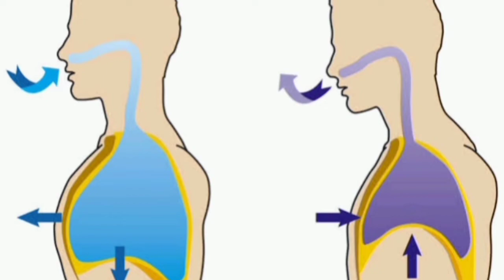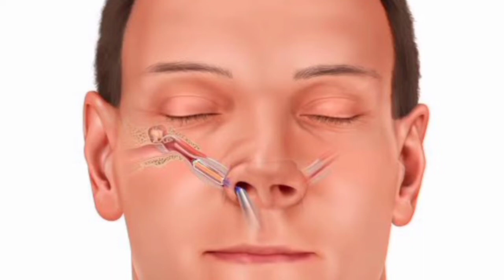குறட்டை வருவதற்காண காரணம்/Snor reason - part 1